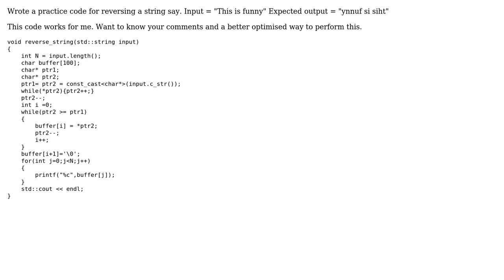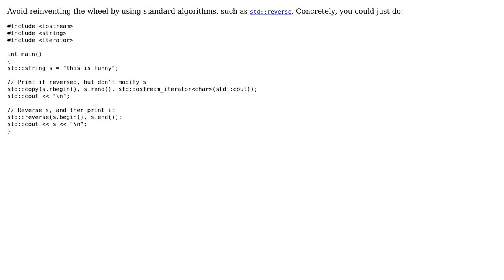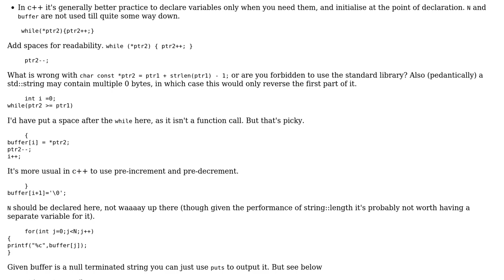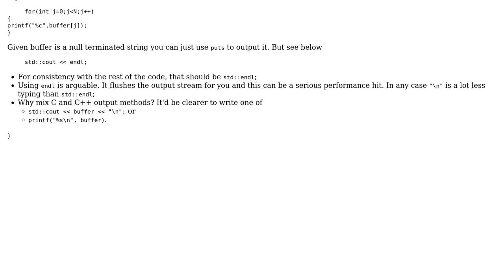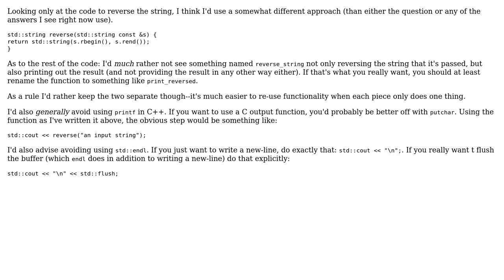Code Review: String Reversal (4 Solutions!!)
Code Review: String Reversal

With thanks & praise to God, and with thanks to the many people who have made this project possible! | Content (except music & images) licensed under CC BY-SA | Music | Images & others | With thanks to user Tom Tanner user mdfst13 user Juho user Jerry Coffin user funwithlinx user 200_success and the Stack Exchange Network Trademarks are property of their respective owners. You are responsible for your own actions.